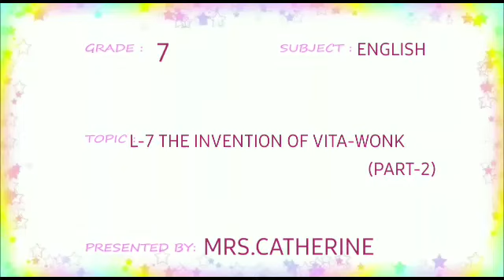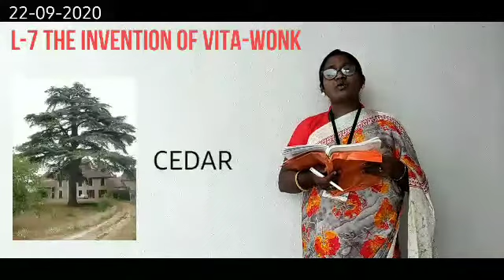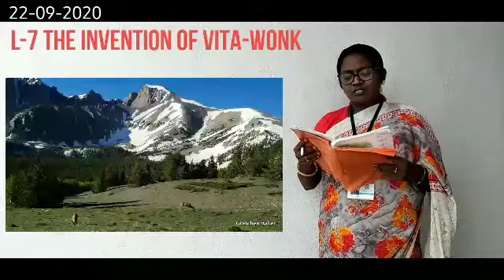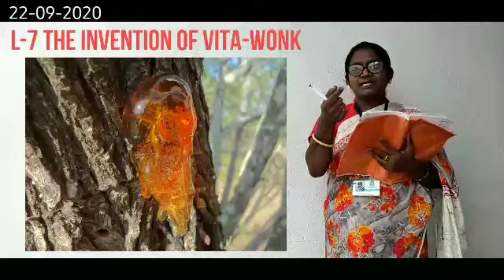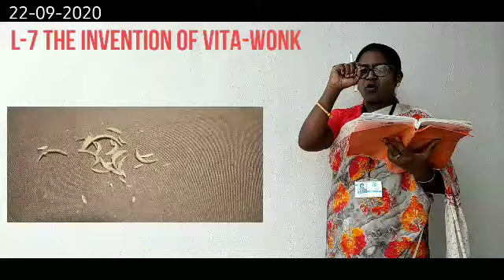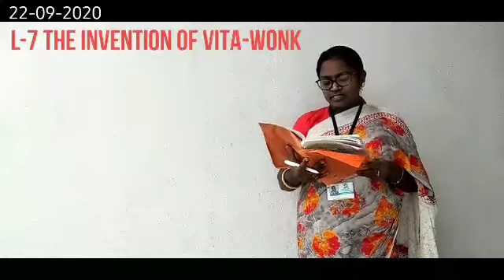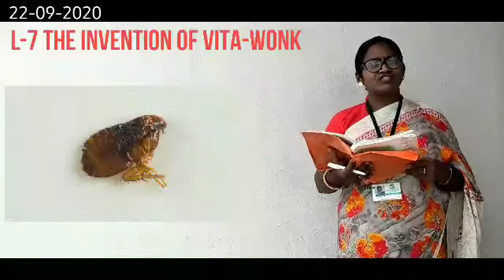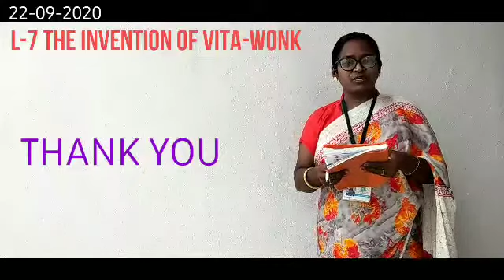GRADE 7 THE INVENTION OF VITA WONK PART 2 360p